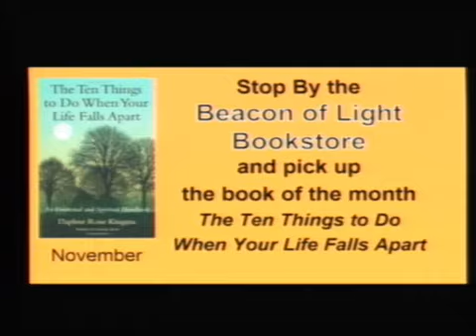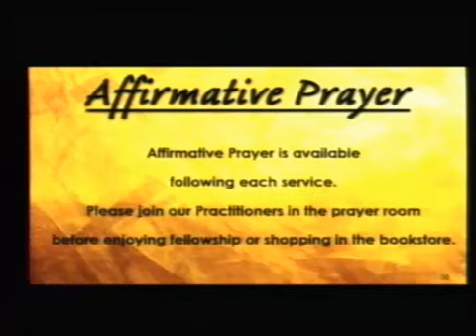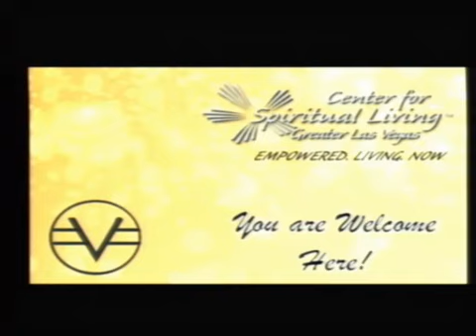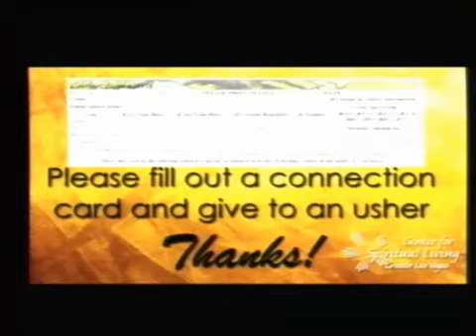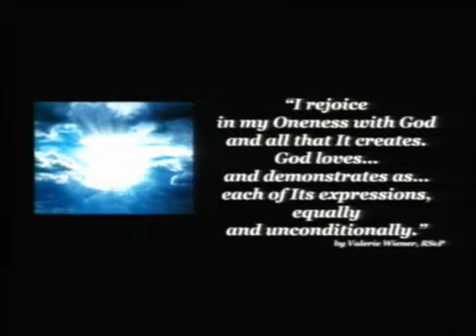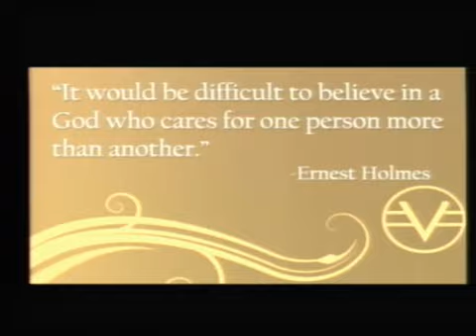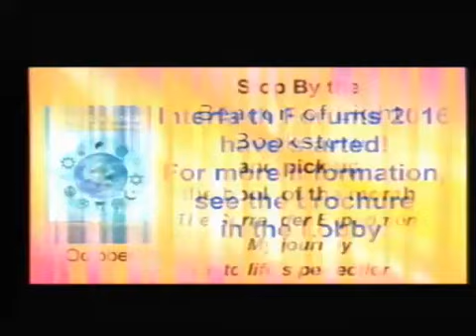CSLGLV Sunday Service 10 30 16